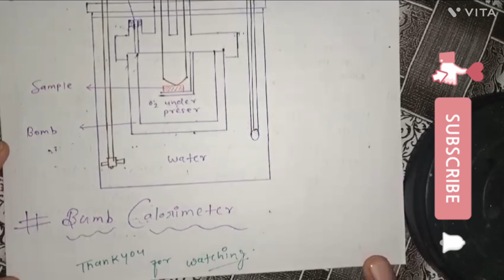Primary production method of measurements Notes Ecology M.sc.botany1st sem.